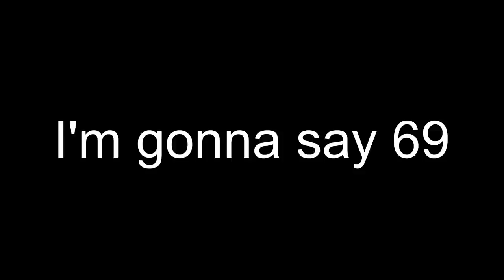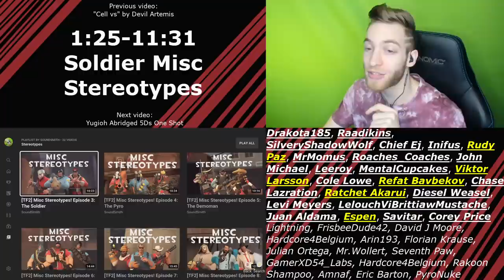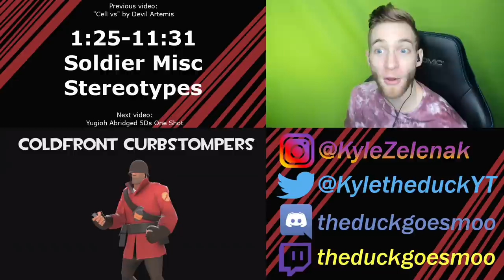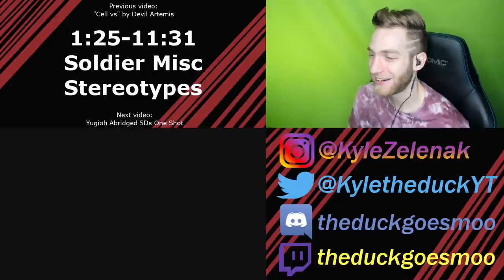THEY'RE ALL THE SAME!! Reacting to "Soldier Misc Stereotypes" by Soundsmith!